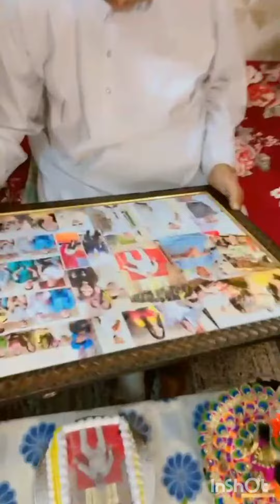Jai goyal vlogs episode Celebrating Dadu's Dr. satynarayan goyal 86th Birthday Surprise Party